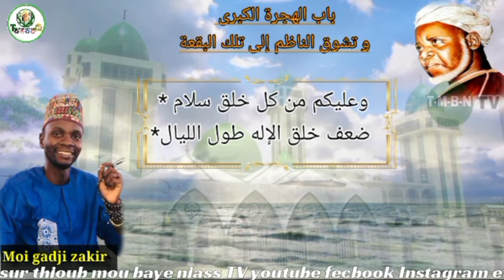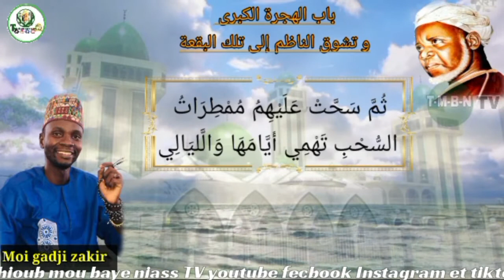BAYENIASS = ZIKAR NÛRÛL BACHAR AK MOI GADJI 🎧 ZAKIR ™